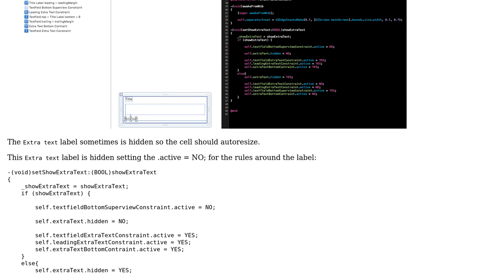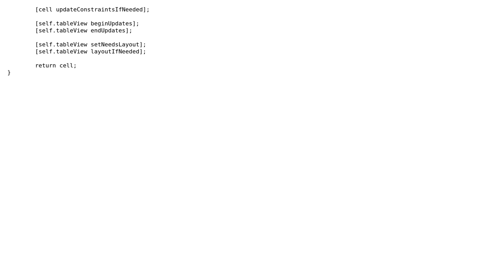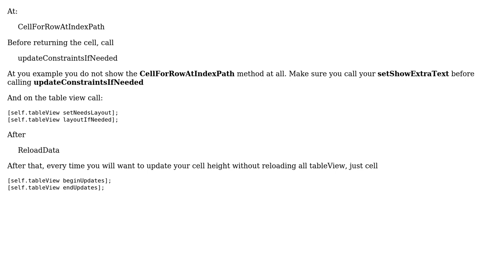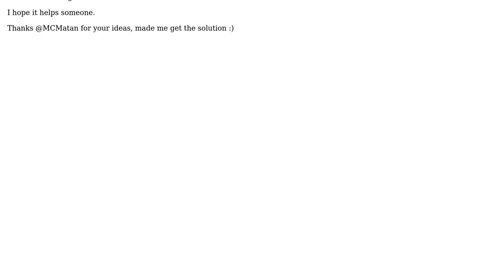Auto-resizing Cell not updating height on first load (2 Solutions!!)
Auto-resizing Cell not updating height on first load

With thanks & praise to God, and with thanks to the many people who have made this project possible! You are responsible for your own actions.